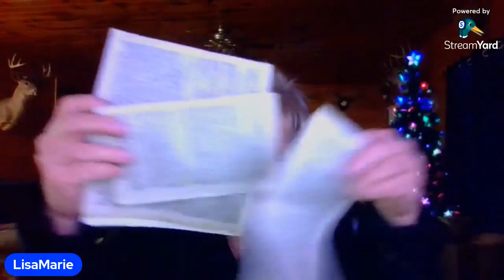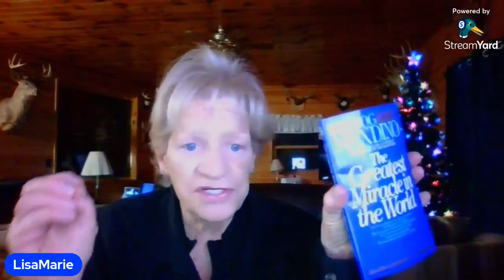'The Greatest Miracle in the World' by: Og Mandino, read by LisaMarieCook 2nd part of Chapter 2.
Part 2 of Chapter 2 starting on page 13
Challenged by my mentor to read 'The God Memorandum' 100 nights in a row before bed.   Follow while I complete my 100 days.  100 days will go by anyway.